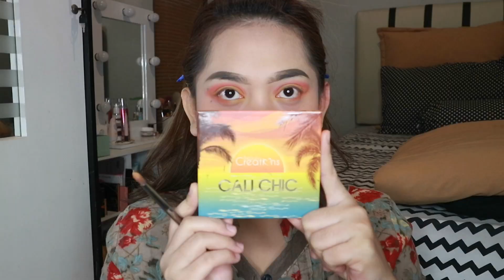🌸 Flowers Makeup Tutorial 🌸 / Makeup Art Simple untuk Pemula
Product :

Focallure Redwine Blusher
Beauty Creations Anna Eyeshadow Palette
Beauty Creations Cali Chic Eyeshadow Palette
Implora Eyeliner Pen
Otwoo Powder Blush ( no 5 )
Focallure superstar highlighter palette
Otwoo Contour Palette
Pixy Aqua Protecting Mist
Face Painting beli di shopee ( @jesikboy )
BLP lip cat ( butter fudge )
Emina Creamatte ( flamingo )

Thank youuu 💕